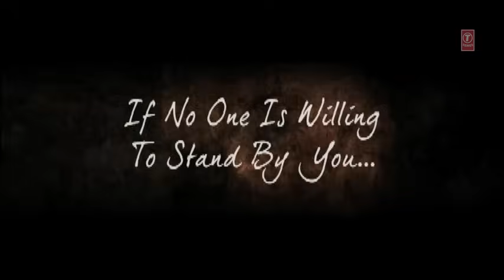Ekla Cholo Re Song | Kahaani | Amitabh Bachchan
Amitabh Bachchan pays tribute to great Rabindranath Tagore by singing this melodious song "Ekla Cholo Re" in the movie Kahaani. The music is composed by Vishal Shekhar and the star cast includes Vidya Balan,  Parambrata Chattopadhyay, Nawazuddin Siddqui, others.
Movie: Kahaani
Director:  Sujoy Ghosh
Lyrics:  English Lyrics sung by Clinton Cerejo
Song: Ekla Chalo Re
Cast: Vidya Balan, Parambrata Chattopadhyay, Nawazuddin Siddqui, others
Producer: Kushal Kantilal Gada, Sujoy Ghosh
Singer: Amitabh Bachchan